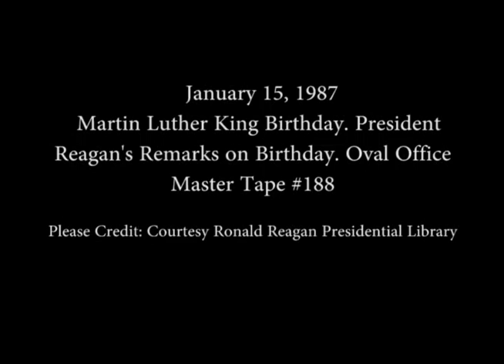President Reagan's Address on Martin Luther King's Birthday from the Oval Office, January 15, 1987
Full Title: President Reagan's Address to the Nation's High School Students on Martin Luther King's Jr. Birthday from the Oval Office, January 15, 1987

Access Restriction(s):Unrestricted
Use Restriction(s):Unrestricted